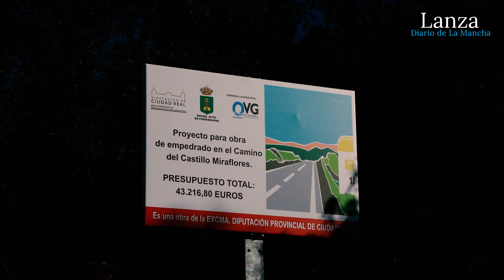Caballero: Piedrabuena es un buen ejemplo de esos ayuntamientos en los que la pandemia no ha parado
Redacción: Noemí Velasco